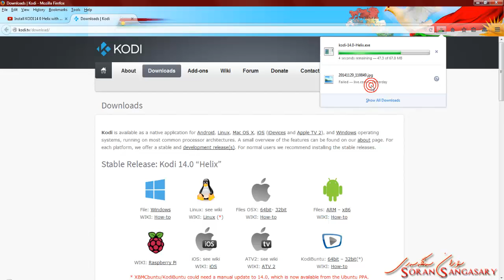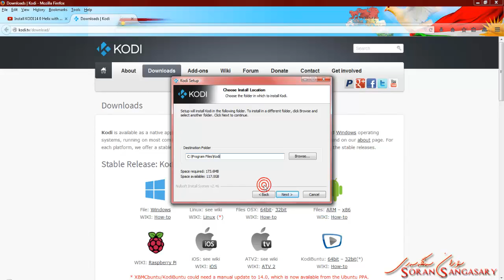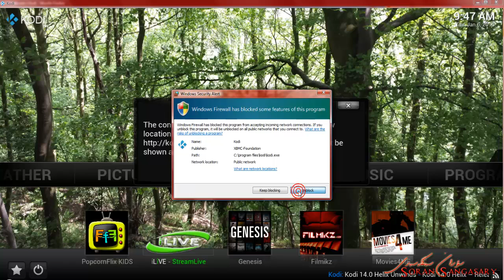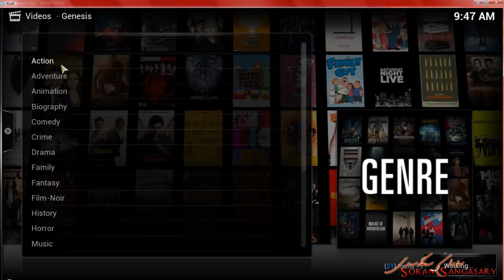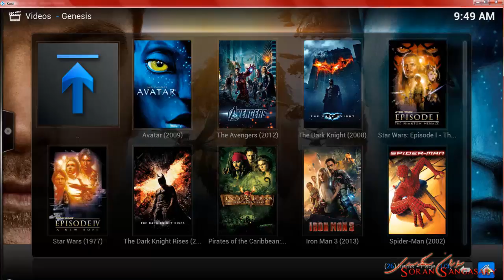Install XBMC / KODI 14.0 Helix Updated 2015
★๑۩۩๑ SORAN-SANGASARY ๑۩۩๑★

please support all the hard work I put into making
and also if you have any questions,

سودی زیاتر وه‌ربگره‌ له‌م لینکانه‌ی خواره‌وه‌دا

Song ➥ RedMoon feat. Jonny Rose